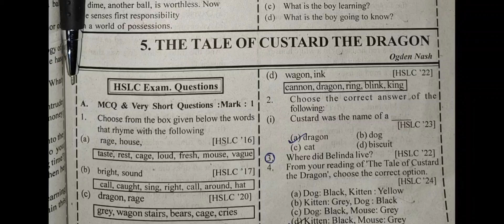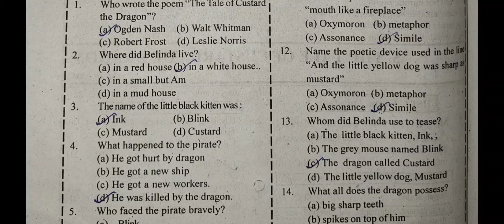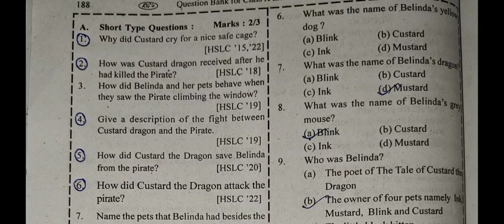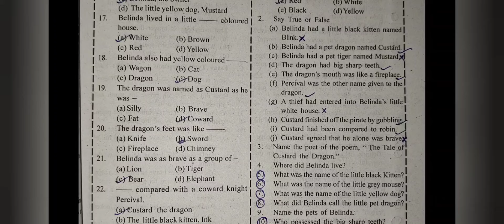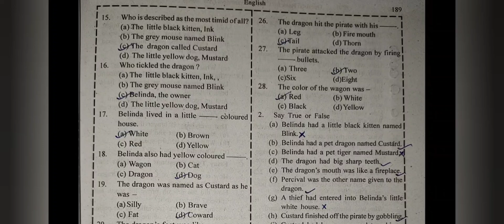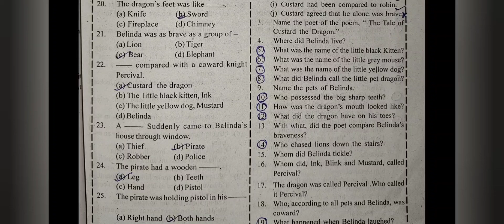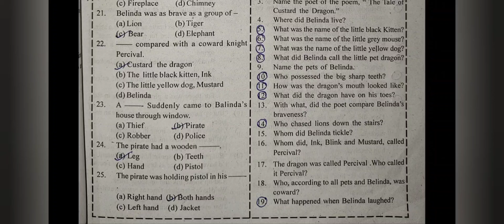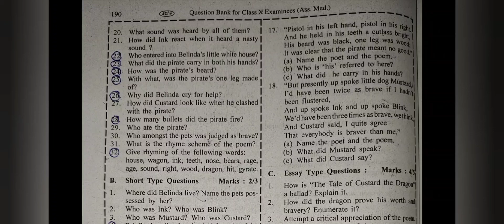The Tale of Custard the Dragon- Question Bank Solution | Class 10 English | HSLC 2025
Class 10 English The Tale of Custard the Dragon
Question Bank Solution for class 10
Question Bank Solution for class X
English Textbook class 10
English poem class 10 The Tale of Custard
HSLC 2025 The Tale of Custard the Dragon
SEBA class 10 The Tale of Custard the Dragon
Class X English The Tale of Custard the Dragon
Previous years question papers solution Class 10
Important MCQ for class 10 English
Important MCQ The tale of Custard the Dragon
Selected questions for class 10 English
English Question Bank Solution Class 10

Ne Educare
NE Educare
NE EDUCARE
CLASS 10
CLASS 9
CLASS 8
CLASS 7
CLASS 6
CLASS 5
CLASS 11
Class 12
English Textbook Solution class 10
English Textbook Solution class 9
English Textbook Solution class 8
English Textbook Solution class 7
English Textbook Solution class 6
English Textbook Solution class 5
English Textbook Solution class 11
English Textbook Solution class 12

Class V English
Class V Social Science
Class V General Science
Class V General Mathematics
Class V Assamese
Class V Hindi
Class V English grammar
Class VI English grammar
Class VI English
Class VI social science
Class VI general science
Class VI general mathematics
Class VI Hindi
Class VI Assamese
Class VII English grammar
Class VII English
Class VII social science
Class VII general science
Class VII general mathematics
Class VII hindi
Class VII Assamese Grammar
Class 8 general mathematics
Class 9 general science MCQ
Class 9 general mathematics
Class 9 general mathematics MCQ
Class 9 Assamese
Class 9 Assamese MCQ

This is an educational channel. We discuss here all important topis, chapters, study hacks, spoken English course etc on this channel here for the class I to XII.